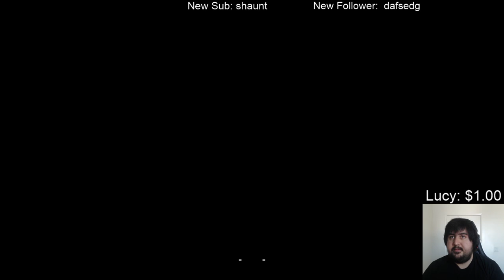RED NEYMAR! TOTY PACKED! Team of the Year FIFA 21 Ultimate Team